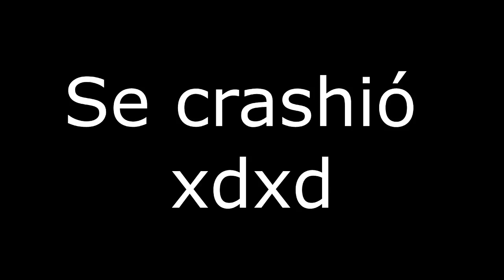Sumotori Dreams - Funny Moments #1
Aqui os traigo un gameplay editado con los mejores momentos en Sumotori Dreams, con un amigo mio. Espero que os guste, Un saludo y gracias :)